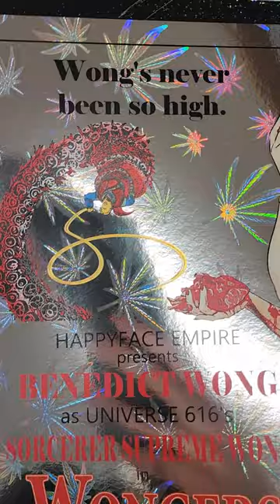Wongers! screenprint poster on cannabis foil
Fresh off the hand-built silkscreen press! A very limited edition parody poster, printed one color at a time (6 layers!) on a sheet of holographic weed foil. Come find us at Happyface Empire and you can own a rare and unique piece of art from the Marvel Cinimatic Universe.
Within you'll find: Madisynn and Wong (the stunning Patti Guggenheim and dapper Benedict Wong), Bruce Campbell and Bill Murray (together at last!), Ryan Reynolds as Deadpool and Hugh Jackman as Wolverine (aka Mr. Stabs), Tatiana Maslany (kind of!) as She-Hulk, and a written cameo by the Master of all Comedy, Mel Brooks (not really, it's satire!)
Fast and safe shipping!